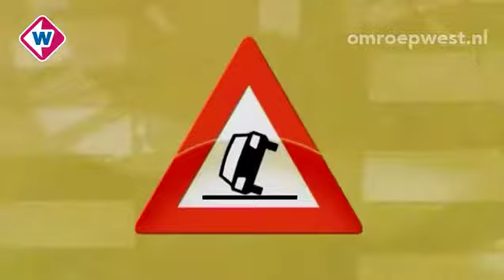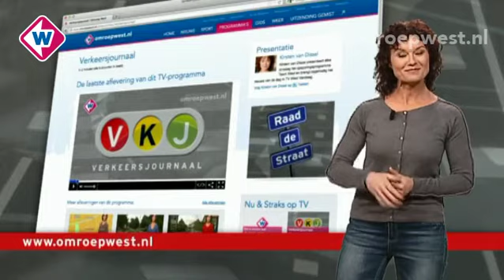Verkeersjournaal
In het Verkeersjournaal praat Kirsten van Dissel u elke dag in twee minuten bij over de actuele bereikbaarheid in de regio Haaglanden. Knelpunten voor automobilisten, fietsers en andere weggebruikers worden in kaart gebracht. Bij wegopbrekingen en evenementen worden de omleidingsroutes en andere alternatieven aangegeven. Ook is er aandacht voor wijzigingen in het openbaar vervoer.